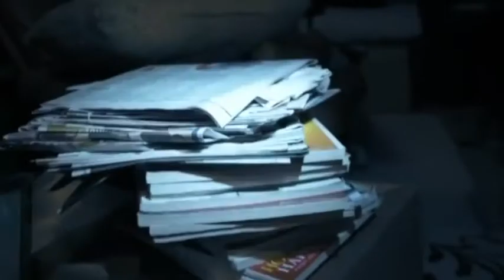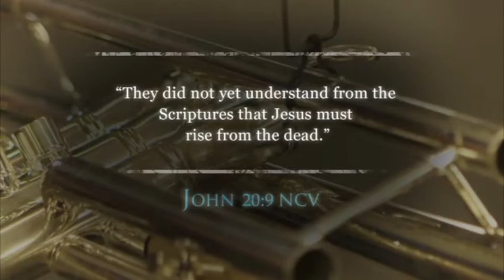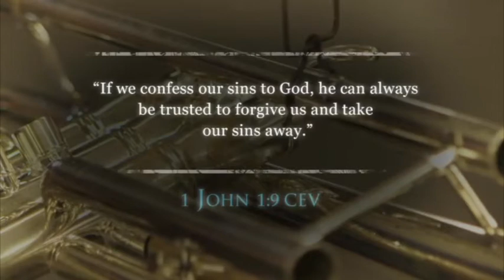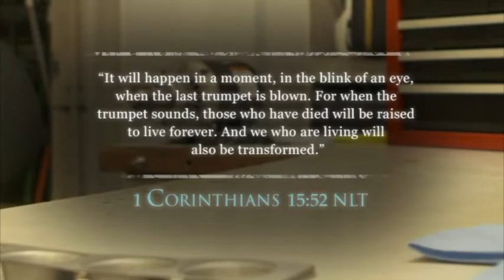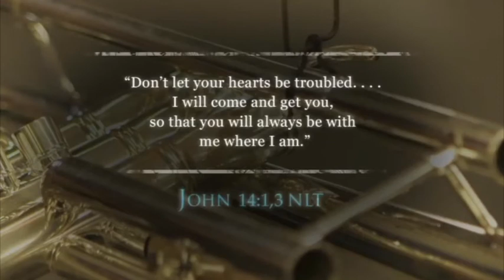Thursday Night Bible Study - He Chose The Nails - Part 5